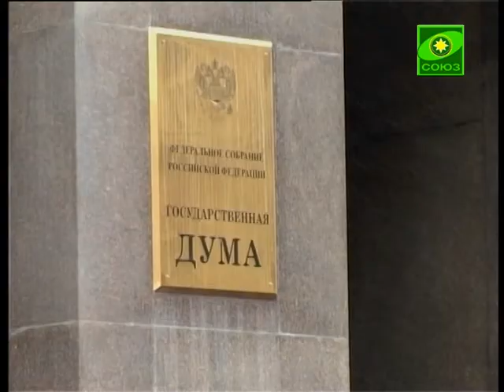Защитить Православие сегодня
Попрание традиционных нравственных норм и поругание церковных святынь побудило депутатов Государственной Думы Российской Федерации начать формирование межфракционной группы по защите христианских ценностей. По заявлению депутата Думы Сергея Гаврилова проект одобрен священноначалием Русской Православной Церкви.